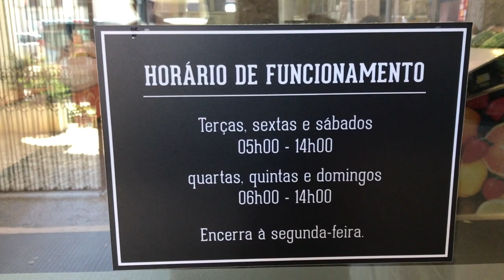Estacionar de ir ao mercado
SINTRA
Mercado da Estefania necessita de estacionamento gratuito.
Sintrenses devem reclamar e exigir duas horas diárias de estacionamento gratuito.
Domingo, quando for votar, se o estacionamento for pago, não pague.
Sintrenses, vamos organizar um dia de PROTESTO E DESOBEDIÊNCIA. Vamos organizar um dia para irmos em grupo a Sintra, e estacionar sem pagar durante duas horas.
Basílio Horta e Rui Perreira não governam Sintra a pensar nos sintrenses! Veja este video da Saloia TV.